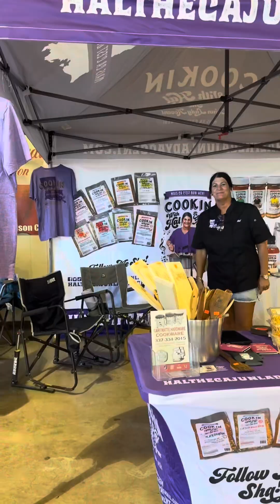Last video in Madisonville Texas